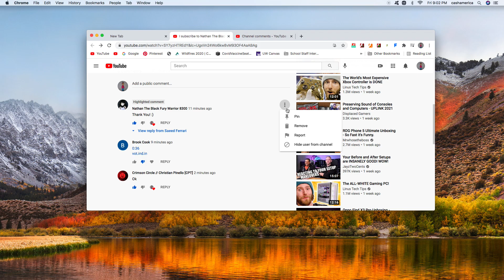I pin Nathan The Black Fury Warrior 8300's comment + I remove Brook Cook's comment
And Nathan The Black Fury Warrior 8300, if you're watching this, I hope you like this video that I made for you.